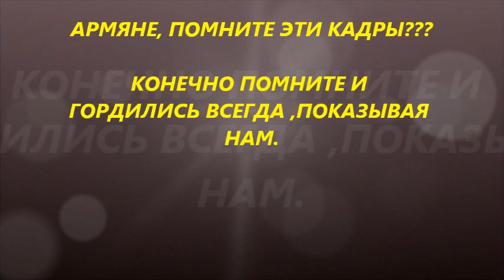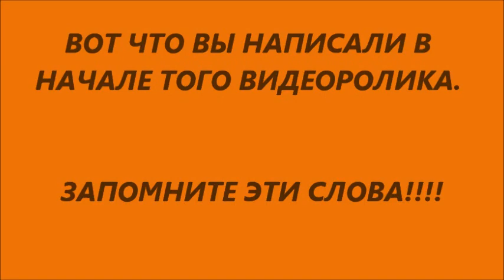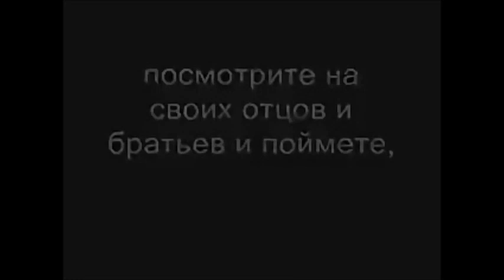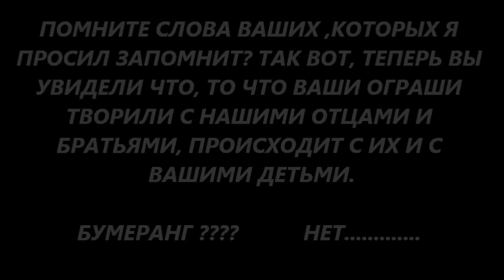Армяне, помните эти кадры? Мы тоже не забыли! Джиб джиб, джуджелерим, меним гешенг джуджалерим!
19 дек. 2020 г.